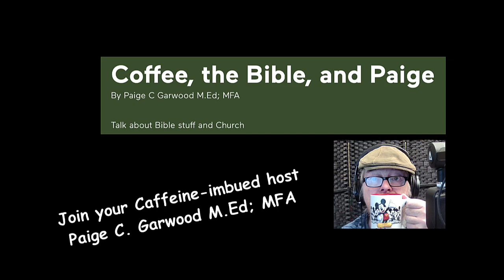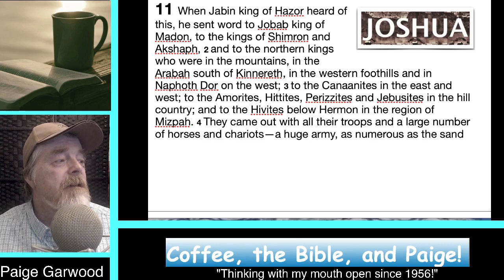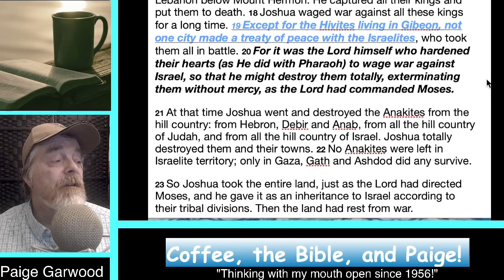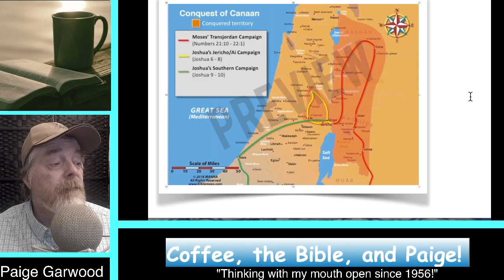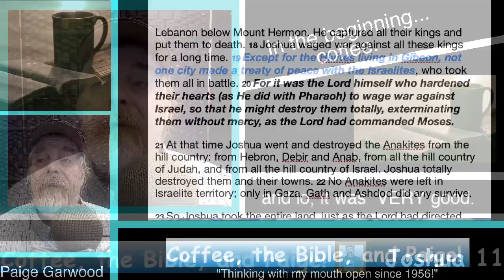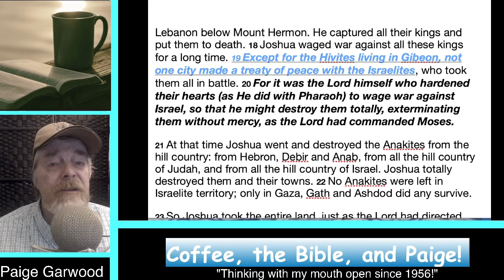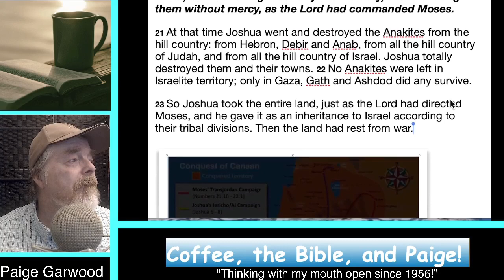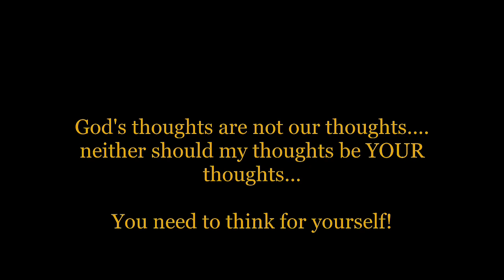Season 2023 Episode 55 Joshua 11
Joshua finishes his military campaign